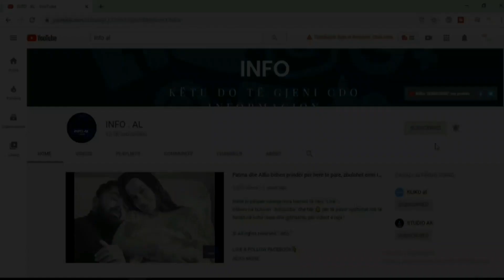Olta Gixhari po ruan linjat gjatë shtatzënisë dhe sekretin e gjeti nga Jonida Vokshi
Nëse ju pëlqen videoja mos harroni të bëni "Like".